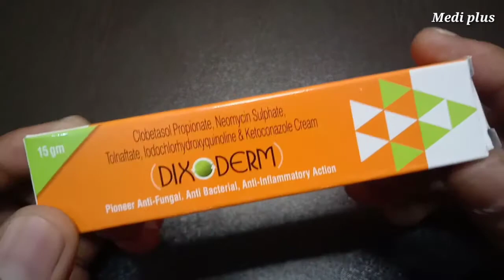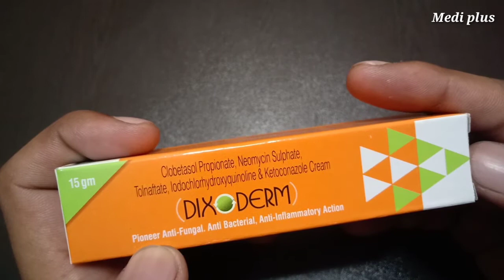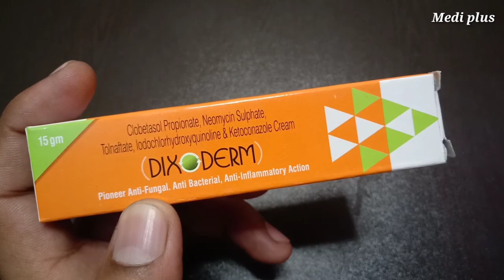Dixoderam cream reivew in Hindi How To the use of dixoderam cream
Dosto ye cream chre ke dag dhabe keel muhso ko khtam karene our aap ki skin ka rang gora karne ki sabse achhi cream hai dosto aap is cream ko 1 baar use jarur kare dosto agar aap ko ye video pasand aaya to like share jarur kare agr aap hamare channel Medi plus pe pahli baar hai to chnal ko subscribe jarur kare Medi plus